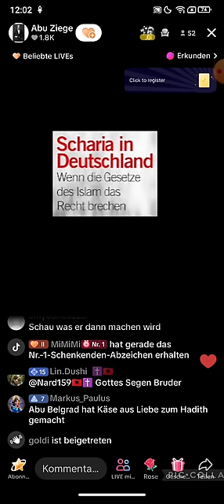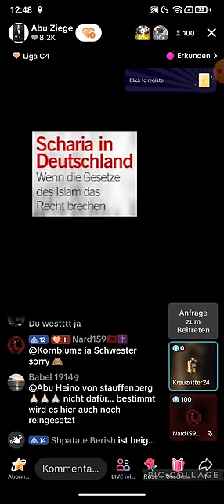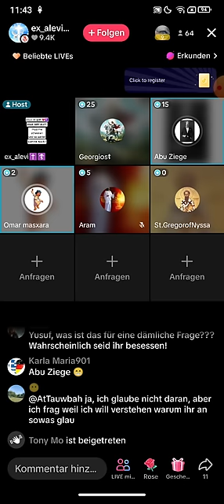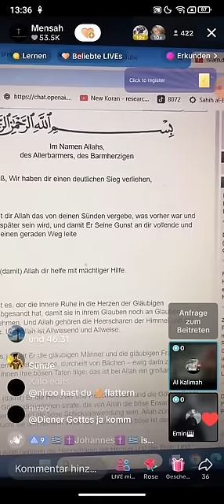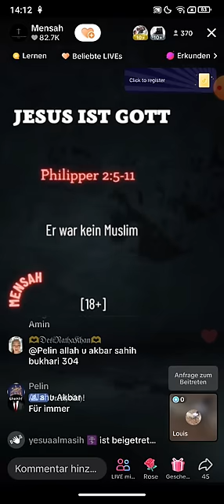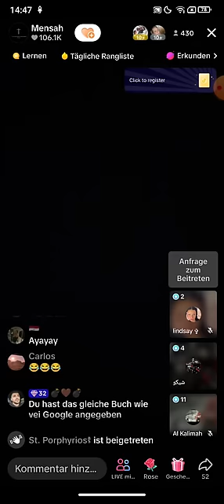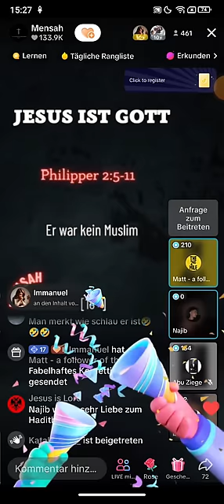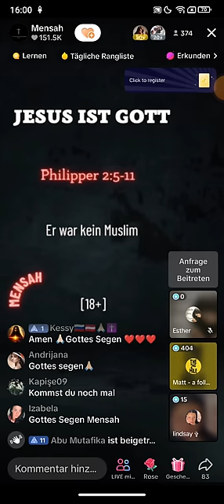Abu Ziege 21,-22.05 ❗❗ War Allah ein Muslim? | Prophet Mehdi | Sei wahrhaftig und weiche nicht aus!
Kommentiert, teilt und liked seine Videos wenn ihr helfen möchtet. Danke 💗

(Kanalersteller)